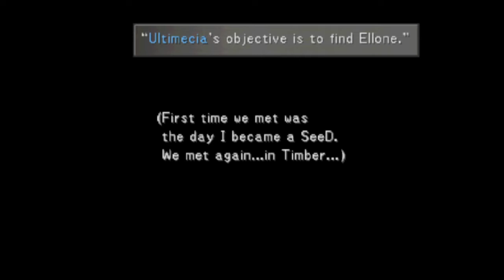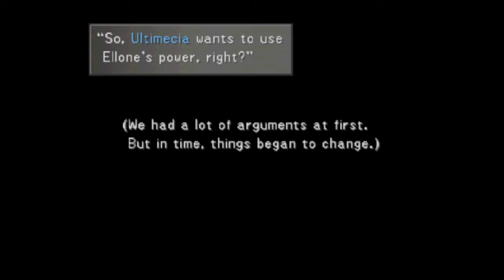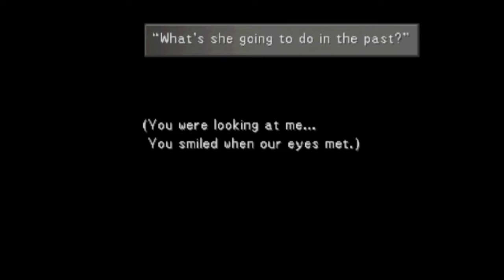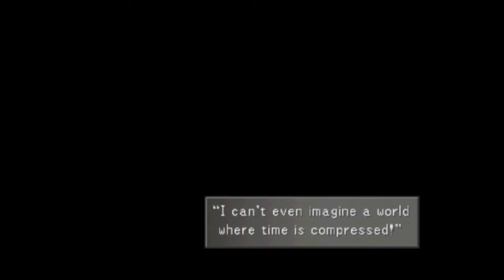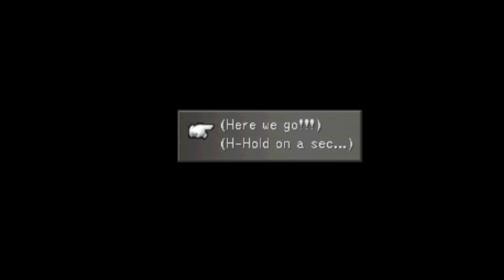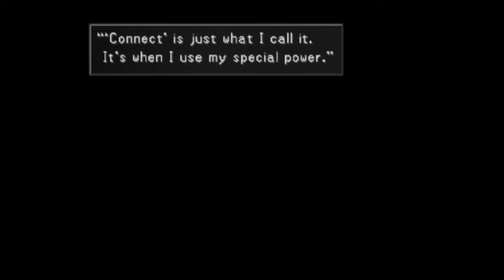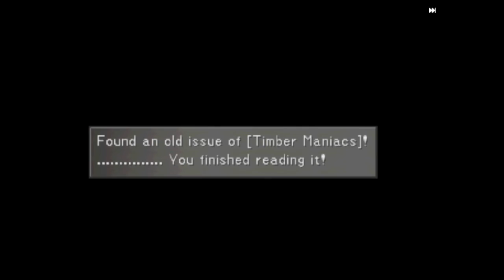Rinoa tidak sadarkan diri | Final Fantasy VIII Bagian 24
setelah pertarungan melawan seifer dan edea, tiba tiba rinoa tidak sadarkan diri. maka dari itu dia sekarang terbaring lemas ddengan keadaan badan yang dingin di uks balamb garden. sementara itu squall, selphie, zell, quistis, dan irvine langsung menuju ke rumah edea alias matron untuk mendengarkan langsung penjelasan mengapa dia bisa menjadi jahat. saat squall menjenguk rinoa, tiba tiba ellone membuat dia pingsan dan membawanya lagi ke masa lalu nya laguna.

Emulator : Duckstation PS1 (PC)
Spesifikasi PC : Asus M4A77TD, AMD Athlon II X3 455, RAM DDR3 4GB, NVIDIA Geforce GTS 450
Kontroller : Rexus Gladius GX100